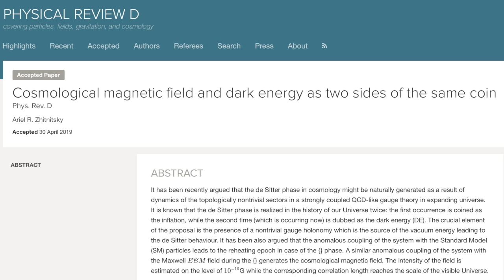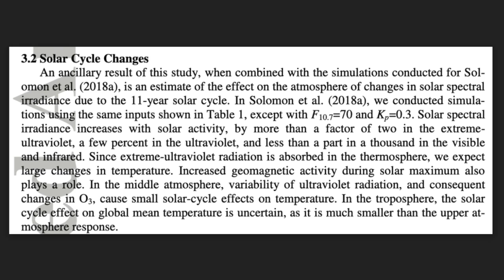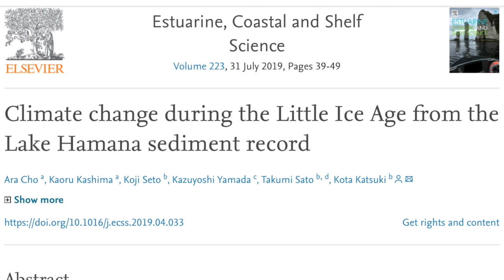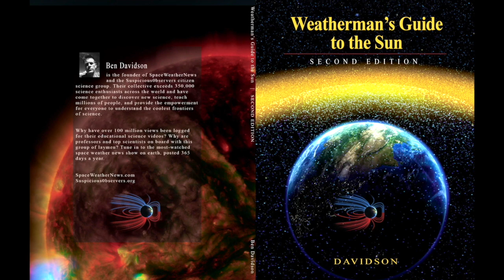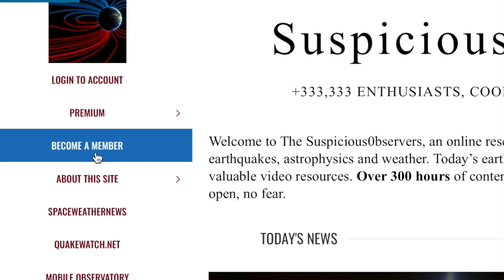Solar Forcing, Deadly Weather, Universe Magnetism | S0 News May.5.2019